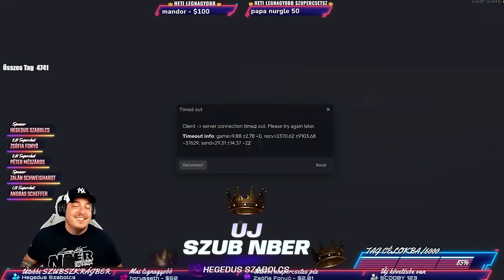HÉVIZI KIRÁNDULÁSOKBA GTA V RP (2024-01-08)